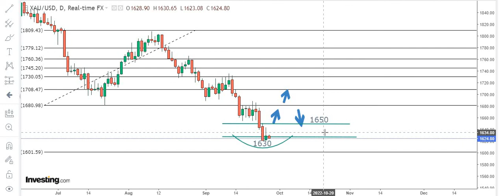DAILY GOLD SIGNALS |Trading Analysis: 28th SEP 2022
DAILY GOLD TRADING SIGNALS/ANALYSIS !

FOR DETAILS !